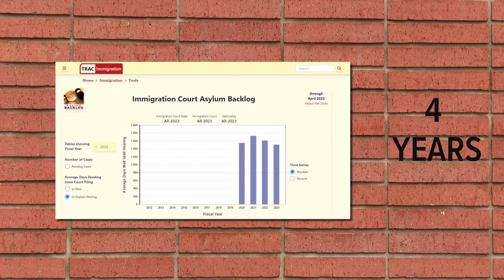'It would only get worse,' immigration attorney fears asylum backlog will grow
About a thousand asylum officers are being sent to immigration detention facilities to help screen asylum requests.

9NEWS (KUSA) is located in Denver, Colorado.